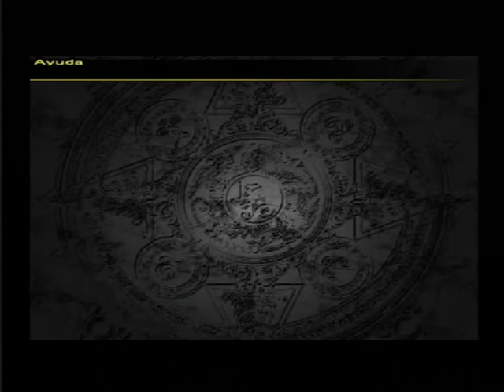Videoguía Final Fantasy X-2 - Capítulo 2 - Parte 03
Es importante hacer bien las cosas durante esta misión de "Capturar al Chocobo" para que luego no haya sorpresas durante la futura misión "El Detective Rin" en el Capítulo 4.

El fin de esta videoguía es únicamente el de ayudar a otros
jugadores. Las marcas que aparecen pertenecen a sus
respectivos dueños, no a mí.

The purpose of this VideoGuide is only to help other players.
not me.